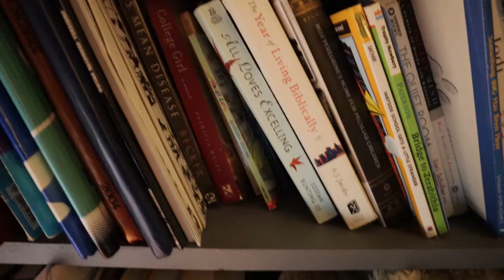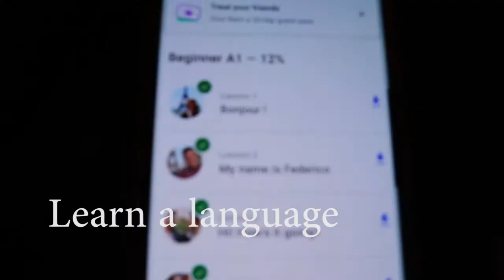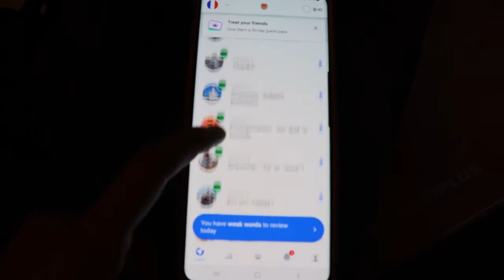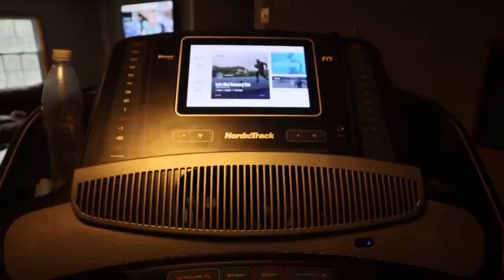New Years Resolutions 2021 - A Unique Take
HI! My name is Katie and I daydream about how to make the world a better place while working my 9to5.
Here are some resolutions I made and common ones that people make. Are you a resolution type person? What types of resolutions did you make?!